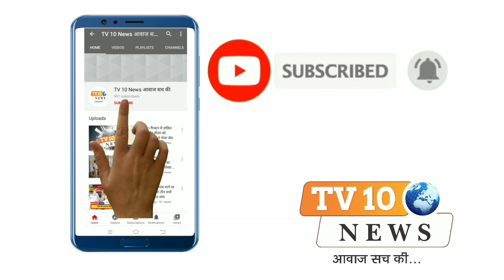मथुरा: विभा शक्ति फाउंडेशन ने किया डांडिया नाइट का आयोजन